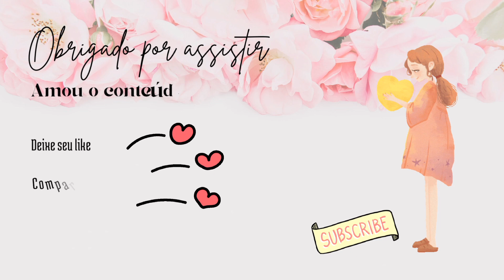Perfumes da Semana 🌷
link das resenhas